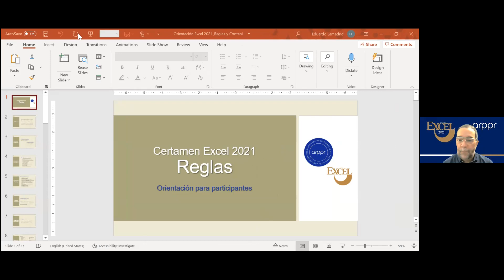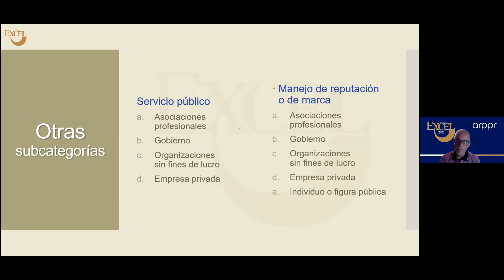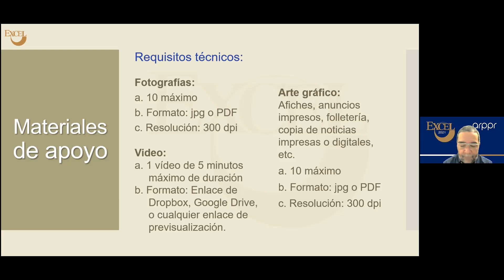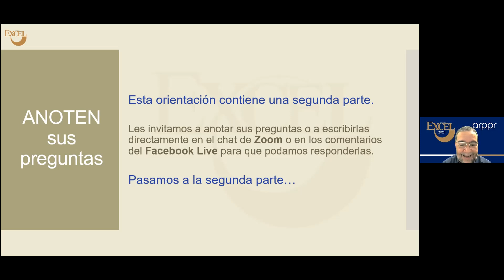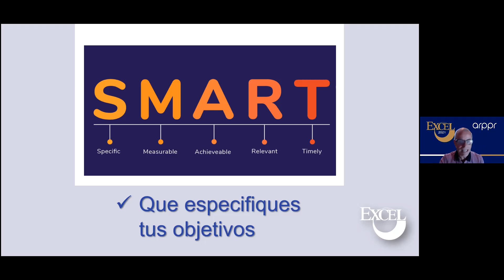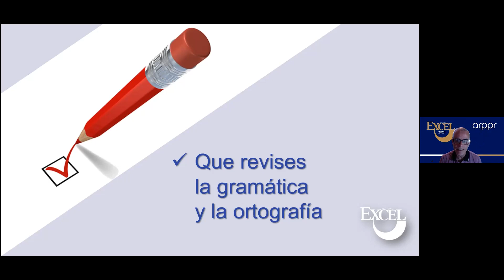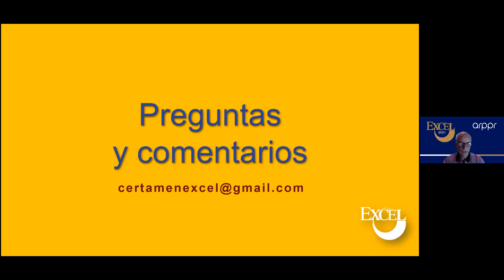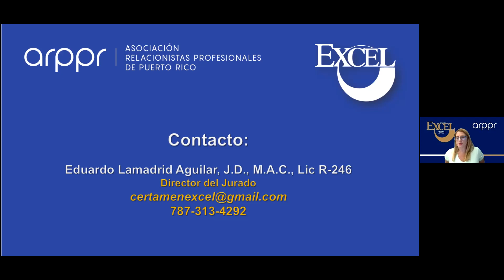Orientación Excel 2021